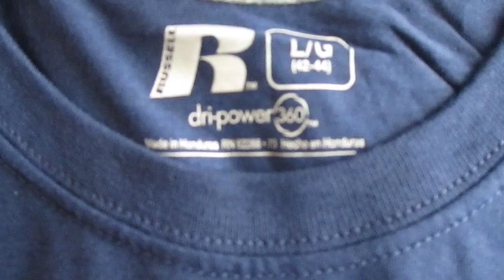Russell Mens T Shirt